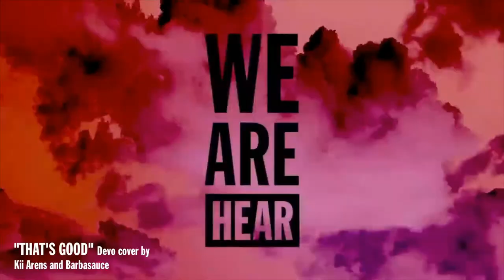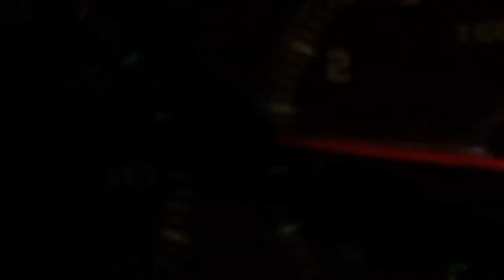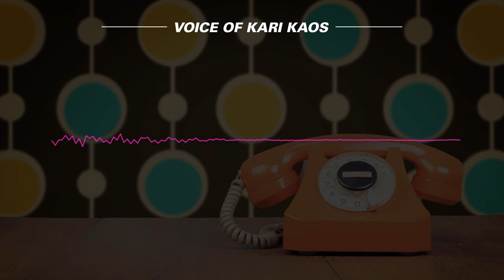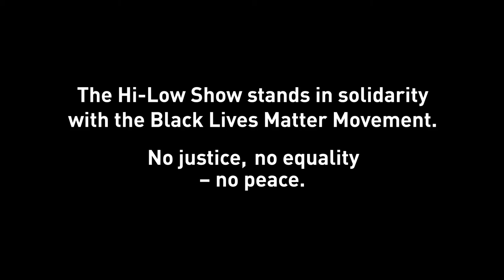Lzzy Hale with Chuck Garric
The global health awareness concerning COVID-19 has impacted everyone including entertainers, crew members, and all creatives. Just like the rest of us, they are forced to stay isolated - losing their jobs as we all participate in social distancing to curve this pandemic. Many of these creatives cannot afford to be out of work. Our goal is to stream live to help support those that cannot support themselves in this trying time. This includes educational discussions and community entertainment brought directly to your home. Be on the lookout for live sessions from the We Are Hear offices, Linda Perry’s studio, or directly from your favorite artist. While entertainers are off the road, out of the studio, or whatever circumstance, they are still looking for a way to deliver their art to you. They have songs that they want heard and information they want to share. And We Are Hear to bring you those songs and that information.

For the most up-to-date information from We Are Hear stop by our website!